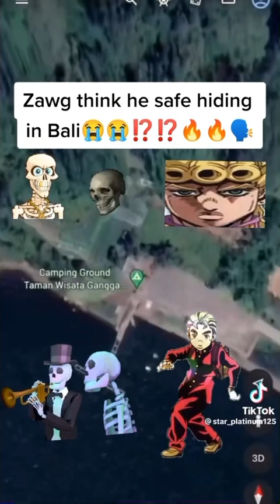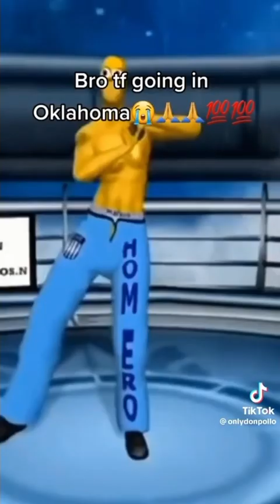WHAT IS BLUD DOING💀⁉️😭🔥TIKTOK MEME COMPILATION PART 4